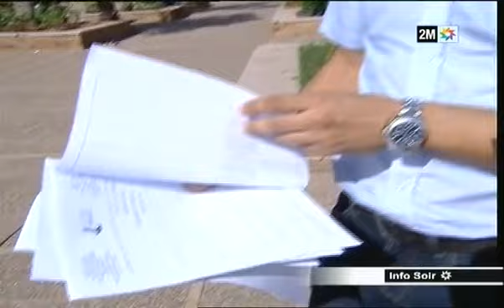شركة التنمية المحلية لتدبير مرفق وقوف السيارات بجماعة فاس